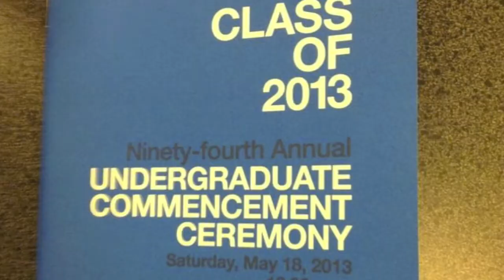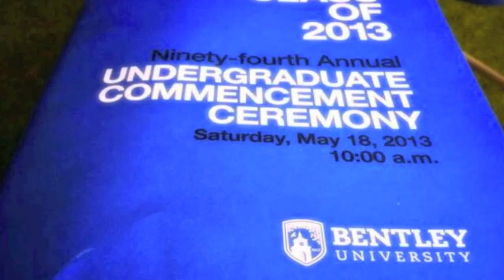2013 Bentley Undergraduate Commencement: Slideshow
A slideshow of photos taken at the 2013 Undergraduate Commencement.